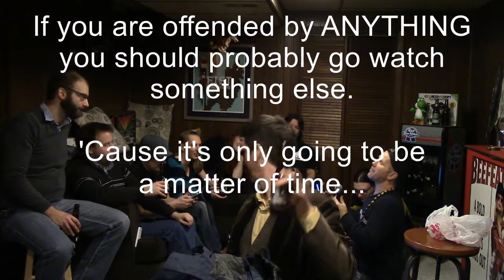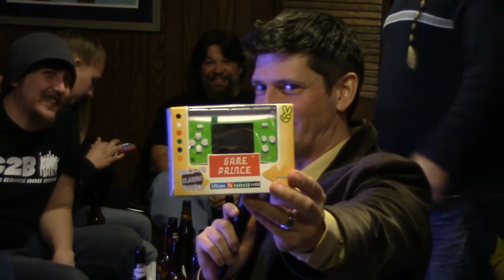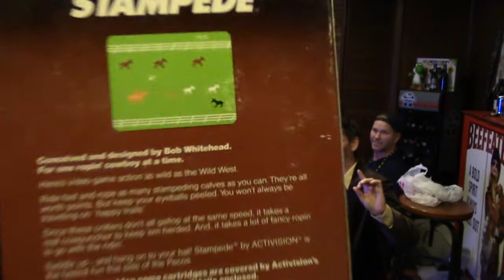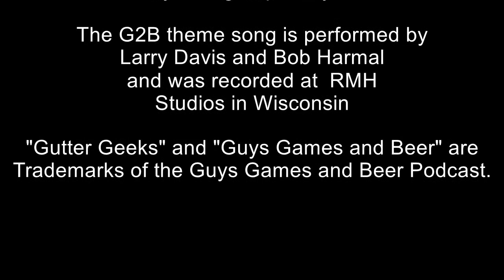Guys Games and Beer Ep. 142: Sega ... And Other Things We Talk About When We Drink Way Too Much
Guys Games and Beer truly rides the bleeding edge of drinking, gaming and podcasting.  Episode 142 may have fallen off said edge and crashed in a burning wreck into the valley of podcasting history. You can judge for yourself on this one..

Relive the glory days of Sega with the most popular Wisconsin gaming podcast featuring beer and a guy named Larry as the Gutter Geeks discuss their favorite Sega Genesis games of all time.

Strap on your beer goggles and plug in your headphones for episode 142 of Guys Games and Beer!